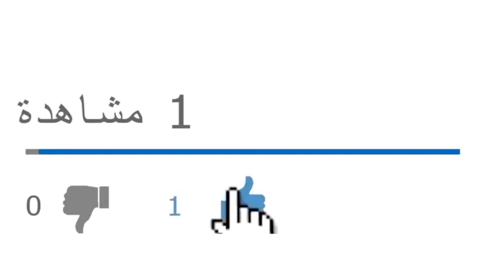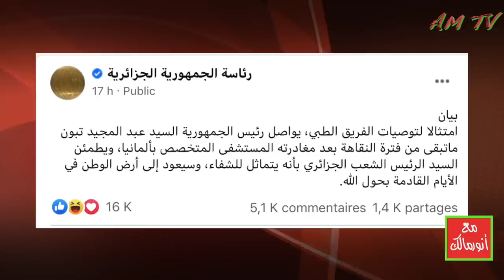قراءة في بيان الرئاسة حول مغادرة الرئيس تبون للمستشفى وعودته في الأيام القادمة إلى الجزائر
من يرغب في التواصل معنا:
مواقعنا على شبكات التواصل الاجتماعي:
تويتر: